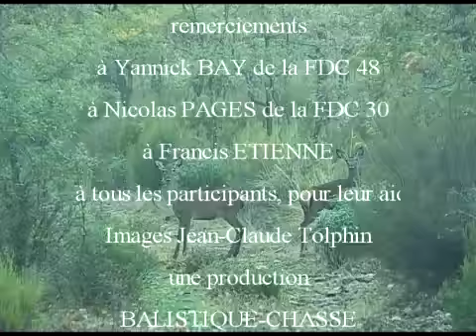Comptage au brame des cerfs dans l'Aigoual 2010.mp4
Le comptage des cerfs au brame est une indication intéressante, permettant de compléter d'autres comptages, tels que ceux réalisés au moyen des IPA    ( indice ponctuel d'abondance ). Il n'est cependant pas le reflet d'une population de grands cervidés et ne peut, en aucun cas, servir de base à l'établissement d'un plan de chasse...